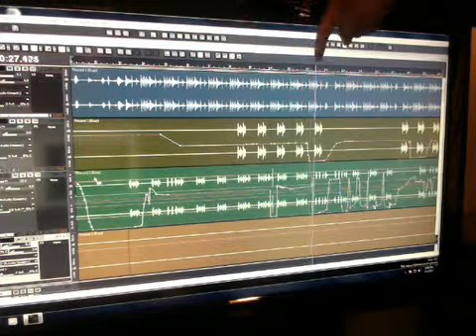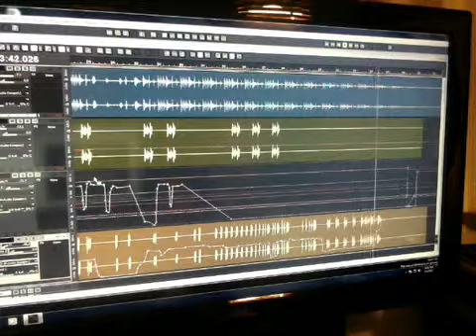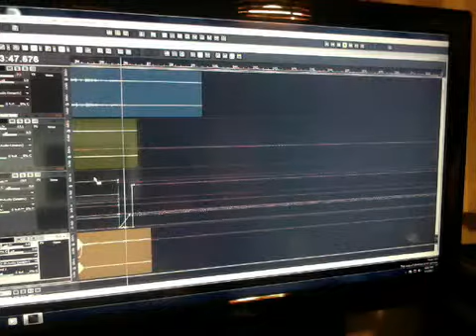BATTLE ANYBODY DEMO TAPE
ROUGH COPY OF A DEMO BEAT